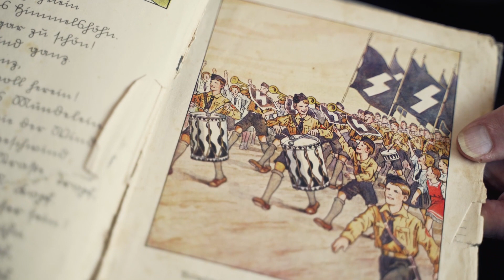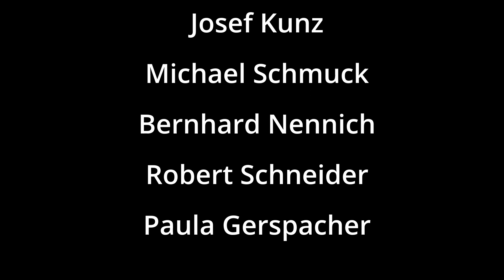Jugend im Nationalsozialismus | Wie war es wirklich?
Diese Kurzdokumentation beschäftigt sich mit dem Leben im Schwarzwald zur Zeit des Nationalsozialismus. Zeitzeugen schildern dabei lebhaft ihre emotionalen Erlebnisse.

Idee & Initiator: Markus Gromer
Kamera: Benedikt Asal
Regie & Schnitt: Nico Gerspacher
Produktion: Übergrafisch

Besonderer Dank an:
HEINZMANN Holding GmbH
Stadt Schönau
Gymnasium Schönau
Josef Kunz

Das ist Übergrafisch: Jung, frech, laut & ausgezeichnet!

Quick Facts:
- jahrelange Erfahrung in der Produktion von (internationalen) Dokumentarfilmen
- mit unserem Film „Dear Future Children“ waren wir 2022 für einen Oscar qualifiziert
- wir sind ein junges & leidenschaftliches Team